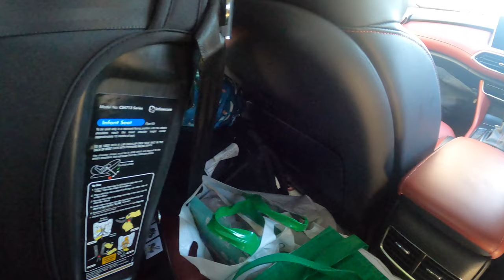Australien - VLOG 41 - Albury, Hume Dam & Weg nach Canberra (4K / GoPro Hero 8 + DJI Air 2S)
Moin und herzlich Willkommen bei unserem einundvierzigsten "VLOG"!

Wir machen einen Zwischenstop in Albury auf unserem Weg nach Canberra. Hier besuchen wir den Hume Dam und fahren eher zufällig entlang des Hume Sees. Dabei entstehen echt gute Drohnen Videos wie wir finden. :)
Zudem habt ihr gefragt wie wir unser Gepäck etc. im Mietwagen unterbekommen. Bevor es also weiter nach Canberra geht lösen wir hiermit auf!

Beste Grüße
Torben & Vivi